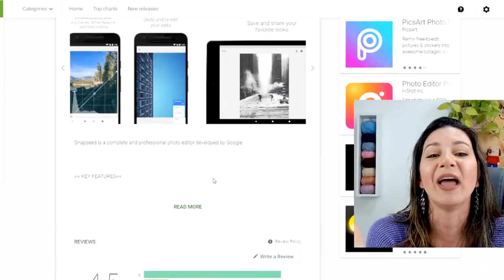APP PARA FOTOS AMIGURUMÍSTICAS MAIS PROFISSIONAIS | Mariana Fontoura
Mas não é uma tarefa fácil (é simples, mas exige conhecimento e prática...).

Hoje te trago um app GRATUITO e maravilhoso para que as tuas fotos amigurumísticas fiquem cada vez mais profissionais e, lógico, te ajudar a fazer dinheiro com os Amigurumi$ 🤑

Chama SNAPSEED 🤳 É um aplicativo do Google, superintuitivo de usar e que substitui tranquilamente o photoshop quando o assunto é calibrar a imagem (clarear/escurecer, ajustar contraste, aumentar a nitidez, atenuar sombras...).

Com ele tu consegue ainda adicionar efeitos e até texto nas tuas fotos. Demais, né?

AMO e uso muuuuito porque é realmente prático - faço a foto com o celular e nele mesmo já deixo prontinha pra publicar/compartilhar 🤩

Está disponível lá na PlayStore. Espia no vídeo a "carinha" dele pra chegar lá já sabendo o que baixar. Depois me conta o tanto que ele te ajuda por aí.

♥ FOFOLÂNDIA ♥ Clube de Amigurumi
LISTA DE ESPERA